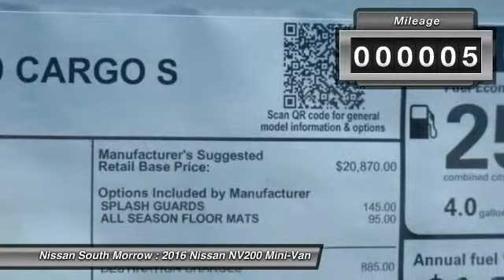2016 Nissan NV200 Morrow GA K694201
2016 Nissan NV200

You'll love this 2016 Nissan NV200. This is a mini-van you'll want to take home. With 5 miles, it features Automatic transmission and an exterior color of Super Black. Call and get in touch with Nissan South Morrow directly, and be the first to open the mini-van door today!